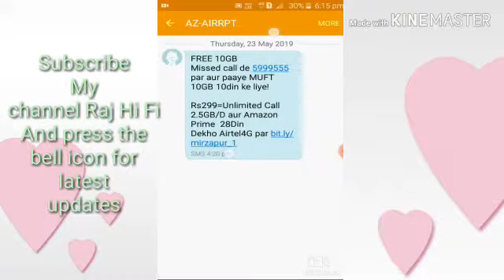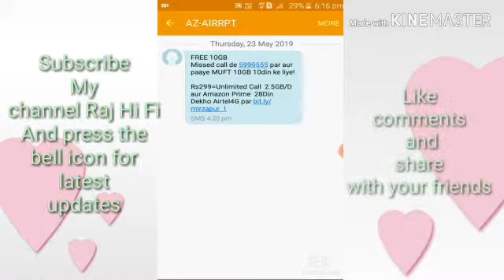AIRTEL FREE 50 GB DATA ll Airtel free data code ll New airtel free data trick 2019 ll unlimited data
My
channel Raj Hi Fi And press the
bell icon for latest updates

Tu namaskar doston aap sabhi ko ya Kaisi lagi video Agar acchi lagi ho to aap video ko please like Karen comment Karen aur share Karen isse jald se jald Hamare Channel ka promotion kara dijiye V Bazaar 5000 subscriber jald se jald Aap Hamare channel par 5000 subscriber karwa de main aapka bahut bahut Dil Se Dhanyavad Karunga aur Agar aapko Koi Bhi Agar acchi video chahiye Airtel trick ke bare mein koi bhi kisi ke bhi bare mein YouTube ke bare mein koi bhi kisi ke bare mein to aap mujhe comment kare main uske liye video bana dunga to Dhanya friends aaj ke liye bas itna hi Aage aur hum aapke liye achi se achi video Banayenge Asha karta hoon ki agar aapko video Pasand Aaye To Aap Hamare channel ko subscribe Jarur kar dena Dhanyavad friends